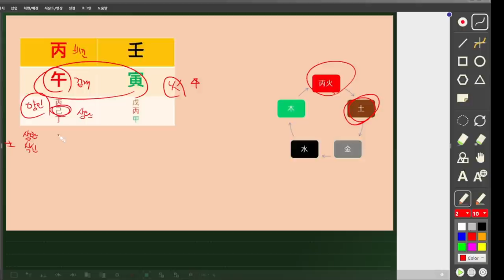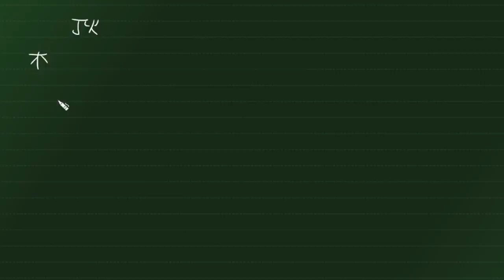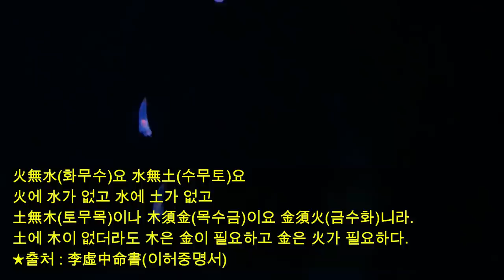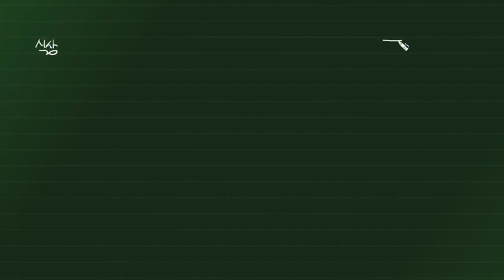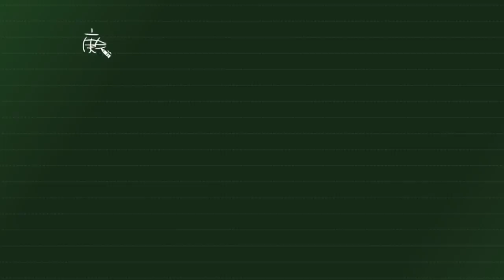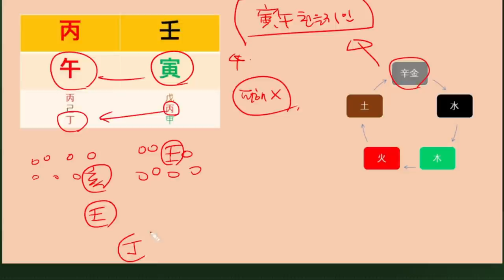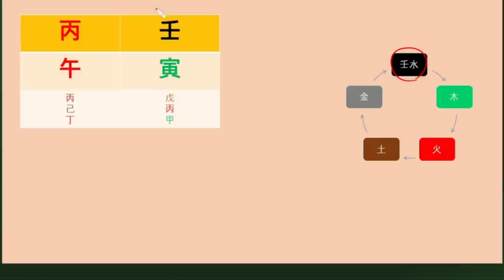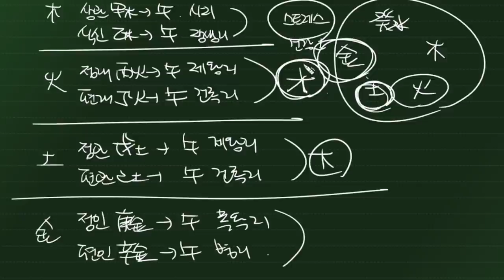☯️2022년06월 병오월(丙午月) 일간별 운세